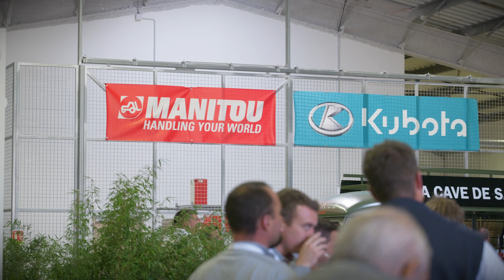GEM Angoulême 4K 16/9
INAUGURATION AGENCE GEM ANGOULÊME - 22/09/2023
📽️ Revivez les moments forts de cette journée incroyable en visionnant notre aftermovie !🎥
Manitou en France | Kubota in Europe

EQWAZ Production
CREATION DE CONTENU AUDIOVISUEL
Pour plus d'infos ou toutes demandes contactez nous sur le site!